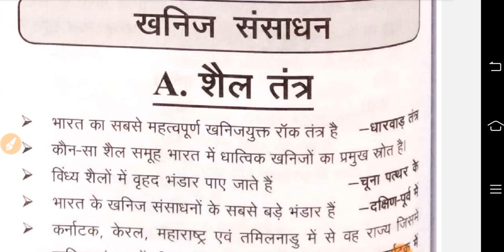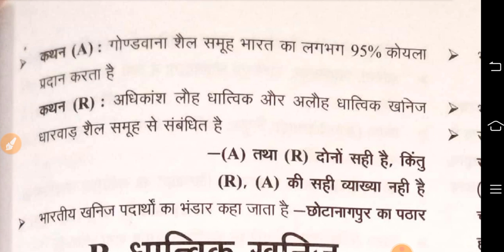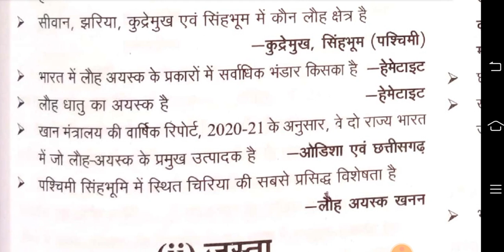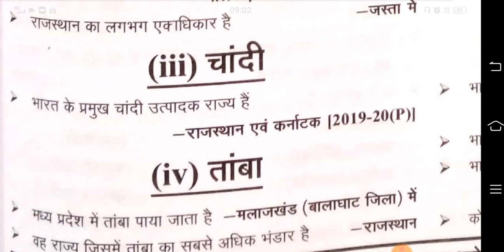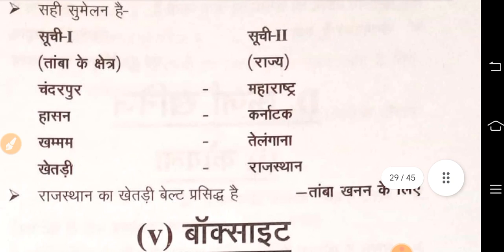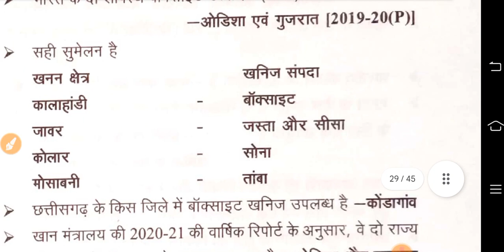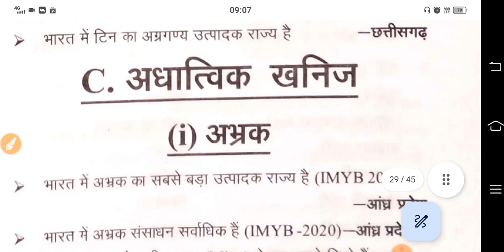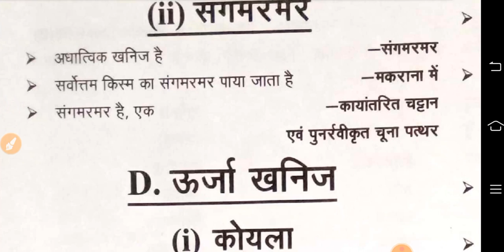geography ghatna chakra pointer,geography ghatna chakra,khanij sansadhan,dhatvik or adhatvik khanij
Hello viewers welcome to target in goal.